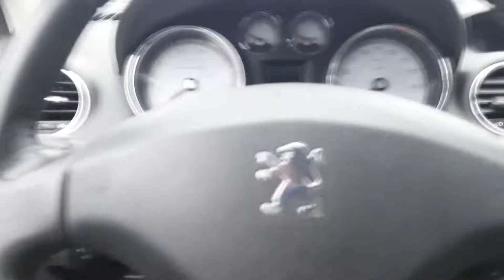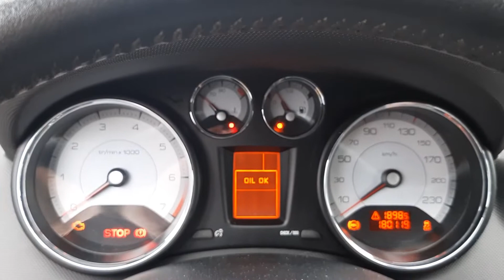Köp PEUGEOT 308 SW 1.6 THP på bna.nu